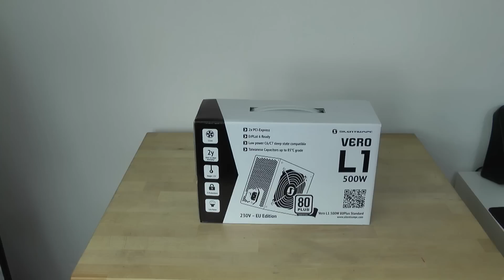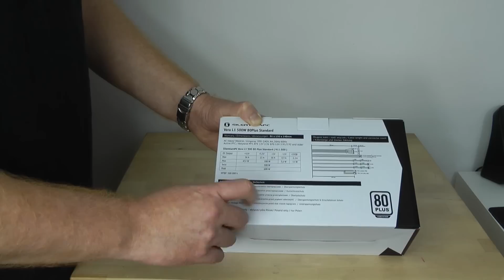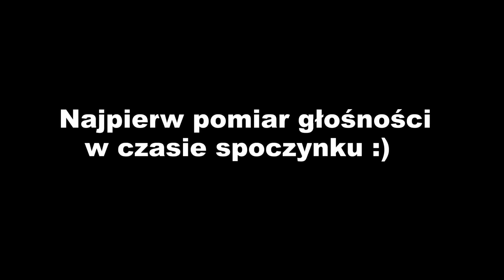SilentiumPC Vero L1 500W test zasilacza